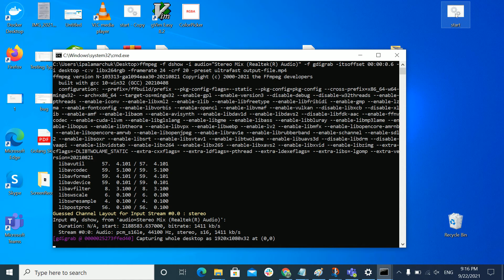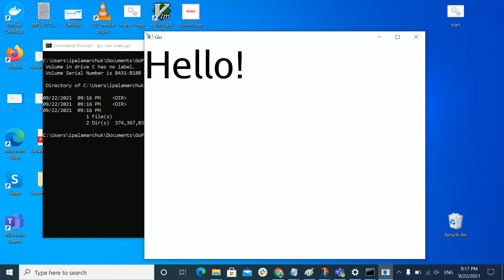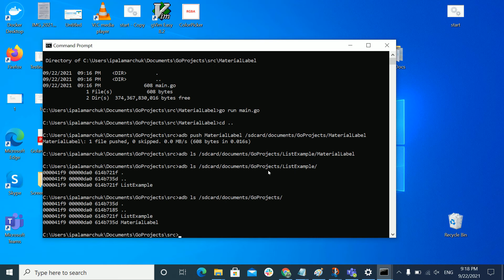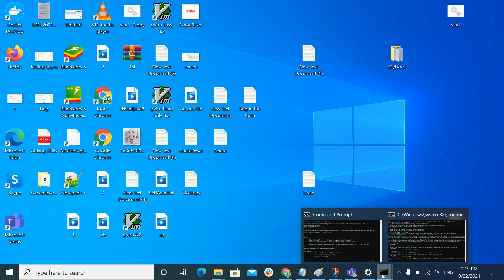How To Display Content of Text File on Android Device from CMD in Windows 10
Video Tutorial: How To Display Content of Text File on Android Device from CMD in Windows 10